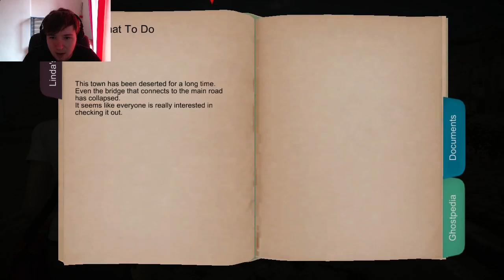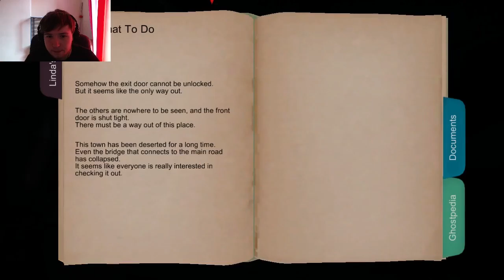Dreadout #2: GETTING PIGGY WITH IT!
So into the real part of the game now and we find ourselves in an abandoned town. Then an abandoned school. Just Great!

If you enjoyed this video, Like it!

Purchased & edited for personal use.